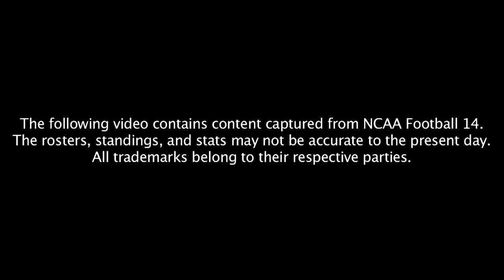HQ Predicts: USC vs Texas A&M (2015)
Jake, Sam, and Cailey comment on the NFL and other things. Oh, and the game, too.

Originally broadcasted 10/28/15

Check us out live on Twitch!